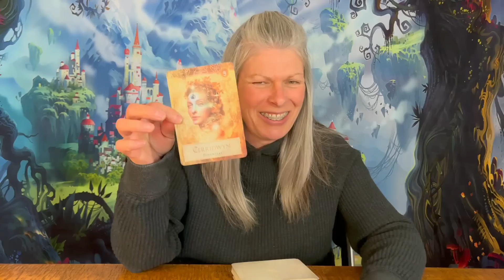Pisces - Life Has Hurt You, But You Won't Hurt Others Back...